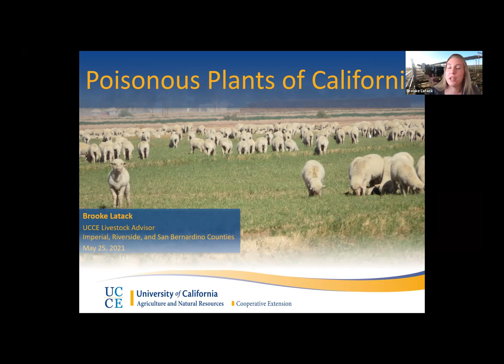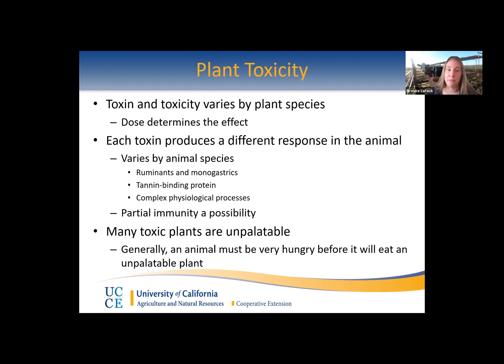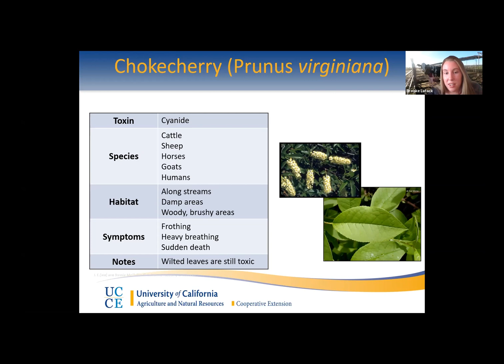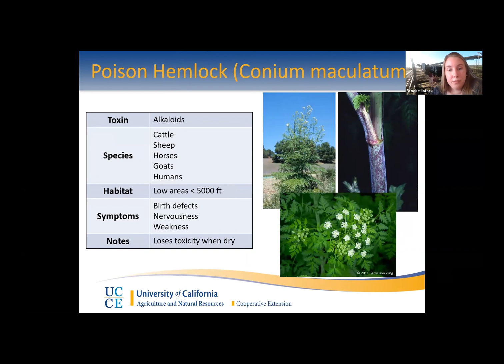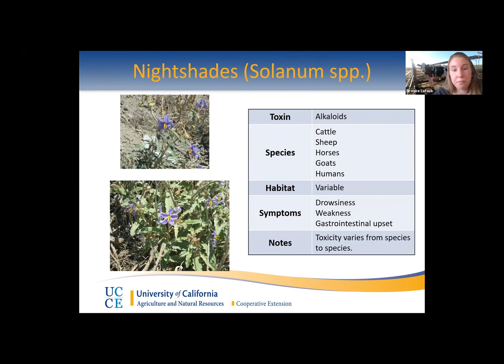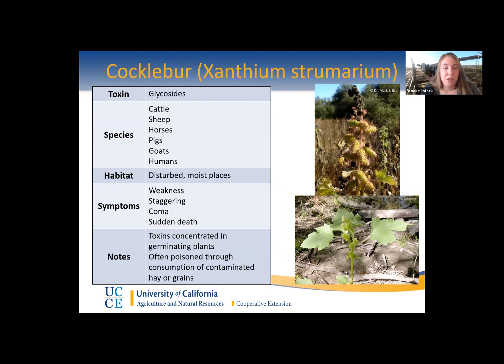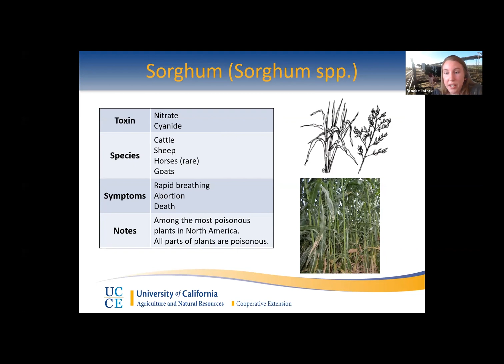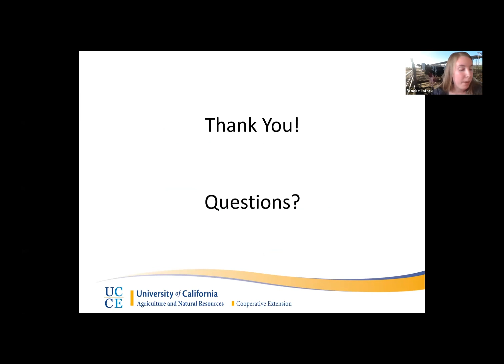Poisonous Plants of California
Review common poisonous plants found in irrigated pastures, rangelands, and contaminated hay.